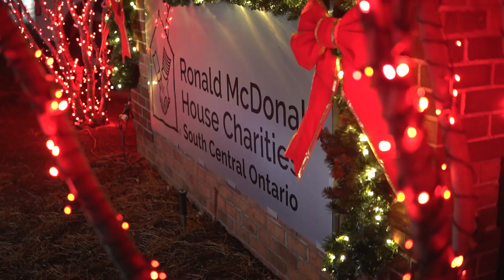Ronald McDonald House Charities South Central Ontario - Light Up Ceremony & Testimonial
Supporting charities like Ronald McDonald House is what the holiday season is all about. to donate today!